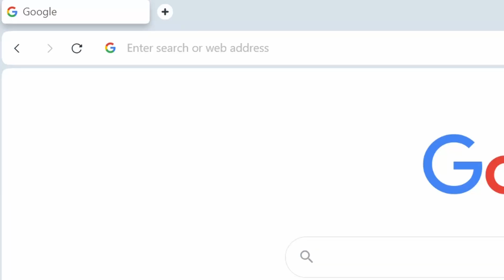Pick up from Reykjavik